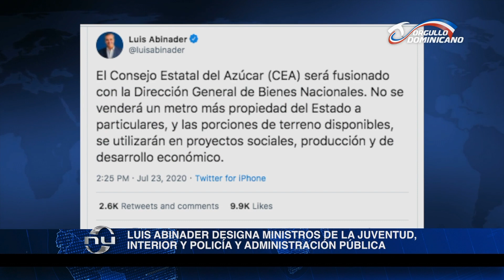Luis Abinader designa ministros de la juventud, Interior y Policía y Administración Pública.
El presidente electo, Luis Abinader, informó  que, a
partir de su juramentación como jefe de estado, kimberly taveras será
la nueva ministra de la juventud. Además, anunció al dirigente Jesús
Vásquez Chú para el ministerio de interior y policía, acompañado de la
viceministra de gestión social y educación ciudadana, Mercedes (milly)
Pérez Ceballos. se dio a conocer además fue designación de Darío
Castillo Lugo al frente del ministerio de administración pública. Por
otra parte, Abinader informó la tarde de este jueves que en su
gobierno el Consejo Estatal del Azúcar (CEA) será fusionado con la
dirección general de bienes nacionales, como parte de su política por
eficientizar la administración del gobierno. Abinader ofreció la
primicia en su cuenta de twitter, donde agregó que «no se venderá un
metro más propiedad del estado a particulares, y las porciones de
terreno disponibles, se utilizarán en proyectos sociales, producción y
de desarrollo económico.